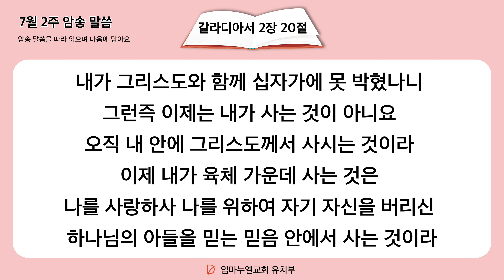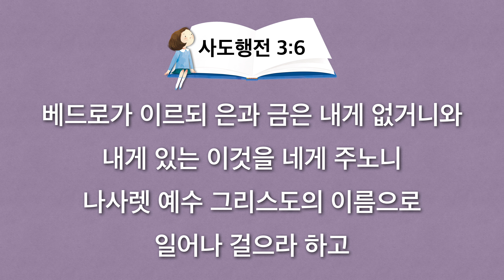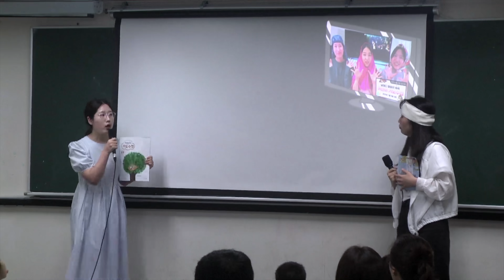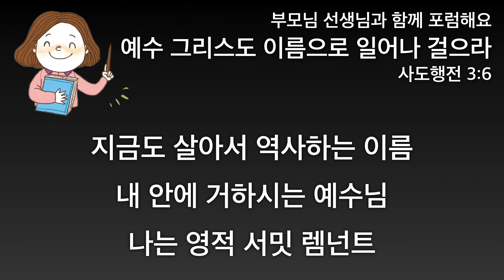2023. 7. 14. (금) 어린이 기도수첩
사건과 문제 속에서 “이럴 때 하나님은 어떻게 생각하실까?” 그러면 답은 쉽게 나온다고 하셨습니다.
내게 와 있는 일들에서 이 질문을 해봅시다.